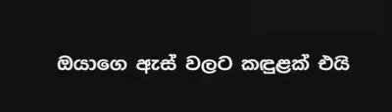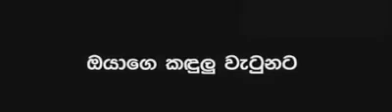😢the last moment of life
this is my frist youtube upload.as a sample .sabscribe and give me a little favor...